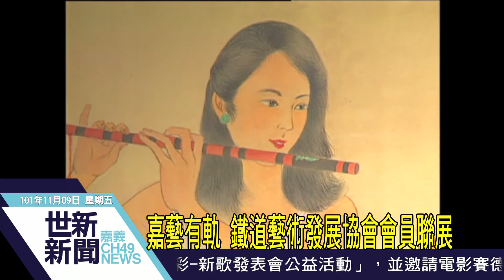世新新聞 嘉藝有軌 鐵道藝術發展協會會員聯展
嘉藝有軌 鐵道藝術發展協會會員聯展

成立屆滿8年的嘉義市鐵道藝術發展協會，結合在地藝術文化人才，與文化局共同推動推動嘉義鐵道藝術村的藝文活動，今年度會員聯展從即日起在市立博物館展出，特別選擇以「嘉藝有軌」作為主題，期待在會員共同打拼之下，讓嘉義藝術創作，不只要上軌運行，更要創意不斷，開創豐富多元的藝術創新風貌。